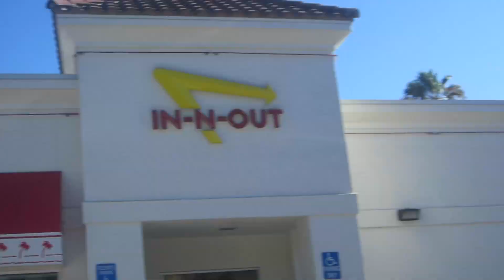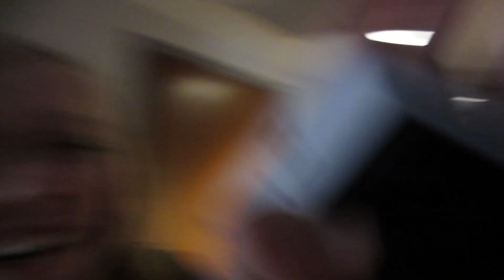NYX Face Awards Vlog | Day 3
Wanna be featured in an unboxing haul? Send me something and write on the outside "SHOW ME" (:
Beautypolice101

Editor: imovie '11 + Sometimes final cut pro x